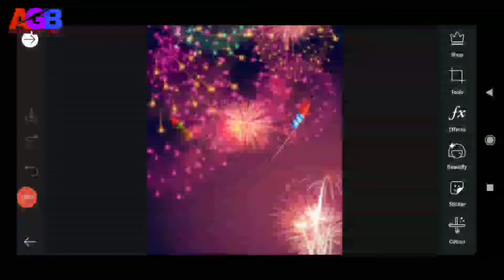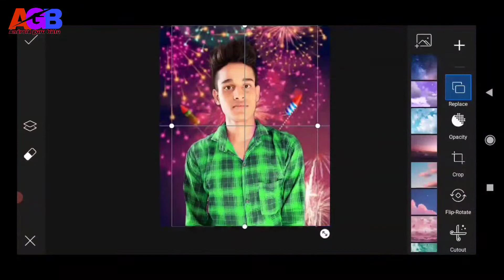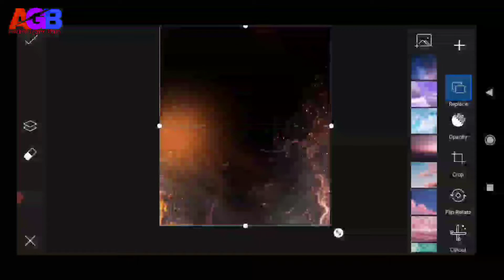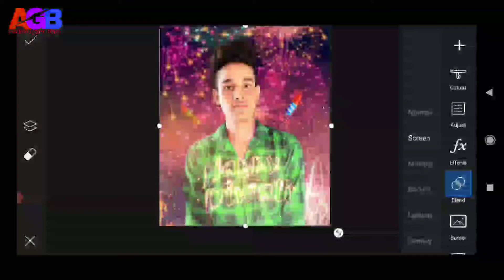Happy diwali diwali photo edditing | picsart photo edditing | diwali photo edditing in picsart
deewali photo edditing | picsart photo edditing | deewali photo edditing in picsart | picsart edit |

about this video 👇👇👇👇
hello Dosto aaj ki video Me Ham photo editing Karne Wale Hain Diwali ke liye agar aap bhi photo editing sikhana Chahte Hain To yah video ko   Bina skip kiye Shuru se and Tak dekhe||